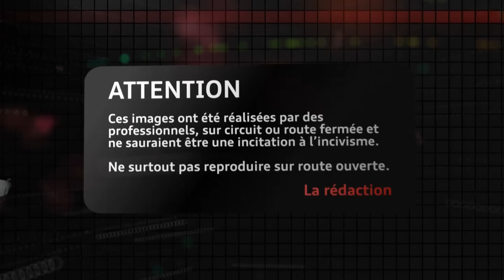On Track : BMW M3 GTS (Option Auto)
BMW M3 GTS - V8 atmo de 450 ch - 4 361 cm3 / 44.9 mkg - boîte DKG à double embrayage et 7 rapports - 0 à 100 km/h en 4.4 s - 1 000 DA en 22.5 s / Vmax : 305 km/h - Poids à vide : 1 530 kg - Mai 2011 - Germany - Option Auto n°190 (Juin/Juillet)